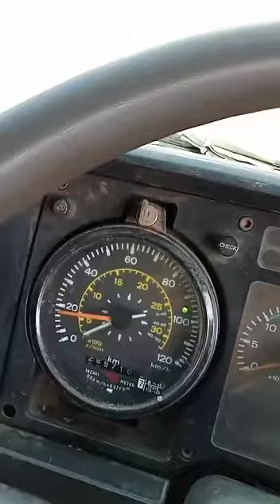PRU 15 = SABAH MAJU JAYA = TAMBIRANG GRS SAMA HAJIJIJI LAH = HOI PENGUNDI SEMUA, PIKIR PIKIRLAH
PENGUNDI SABAH. PIKIR DALAM DALAM LAH